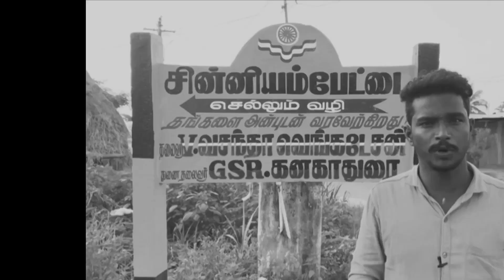என்ன Da பண்ணி வச்சி௫க்கீங்க..?!? | Takkar Public Review | Takkar Movie Review